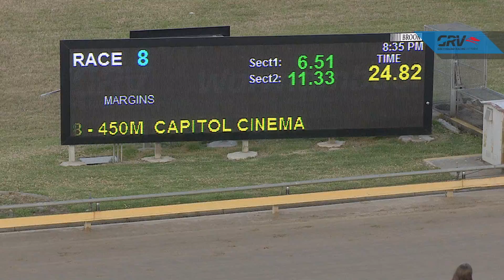WBL THU 09 JAN 20 R8